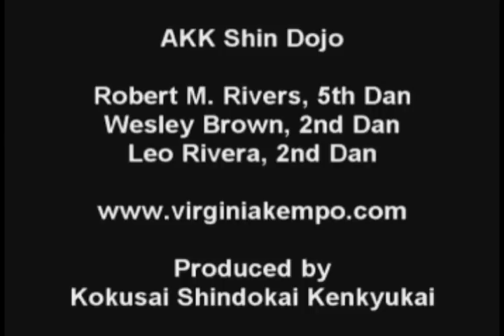Classical Jujutsu Instruction: Introduction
Robert M. Rivers, Shihan, 7th Dan.
Preview of the basics of Classical Jujutsu at Shin Dojo